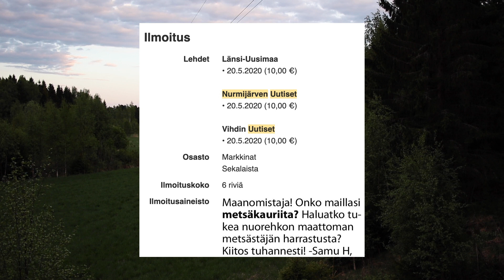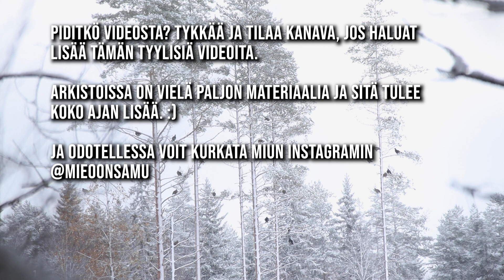Kaurispukkijahti keväällä - Komea sarvipää ja unohtumaton reissu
Keväinen kaurispukkijahti on kyllä ainutlaatuinen ja odotettu metsästystapa, kun pitkän jahdittoman talven jälkeen pääsee taas metsälle. Kävin kaurispukkijahdissa ensimmäistä kertaa muutama vuosi sitten. Kauriinmetsästys oli miulle vuonna 2020 vielä aika uusi juttu (ja on sitä edelleen vuonna 2022), muutamia kertoja olen jahdissa päässyt käymään ja tällä kertaa napsahti sitten aivan kunnolla.

Omia maita ei ollut, mutta kyselemällä turut ja torit läpi paikka onneksi löytyi.

Kiinnostaako erilaiset erävideot Inarin ja Etelä-Suomen väliltä? Laita kanava tilaukseen!